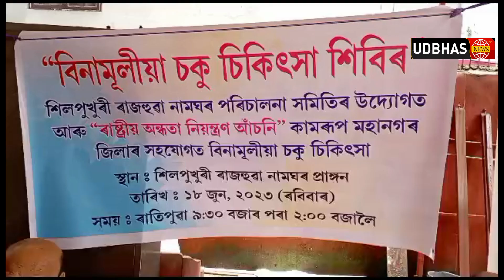বিনামূলীয়া চকু চিকিৎসা শিবিৰৰ আয়োজন।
গুৱাহাটী,১৮ জুন:শিলপুখুৰী ৰাজহুৱা নামঘৰ পৰিচালনা সমিতিৰ উদ্যোগত আৰু ৰাষ্ট্ৰীয় অন্ধতা নিয়ন্ত্ৰণ আঁচনি কামৰূপ মহানগৰৰ উদ্যোগত এক বিনামূলীয়া চকু চিকিৎসা শিৱিৰৰ আয়োজন কৰা হয় ৰাতিপুৱা ৯ বজাৰপৰা বিয়লি দুই বজালৈ অনুষ্ঠিত এই শিৱিৰত প্ৰায় ১৫০ গৰাকী লোকৰ চকু পৰীক্ষাৰ লগতে বিনামূলীয়া ঔষধ আদিৰ ব্যৱস্থা কৰা হয়। উল্লেখযোগ্য যে আজিৰ এই শিৱিৰত চকুৰ অস্ত্ৰোপ্ৰচাৰৰ বাবে ৰোগীসকলক ও চিনাক্ত কৰা হয়। আজিৰ এই শিৱিৰ সফল কৰি তোলা বাবে ঊদ্যোক্তাসকলে সকলোকে ধন্যবাদ জনাইছে।